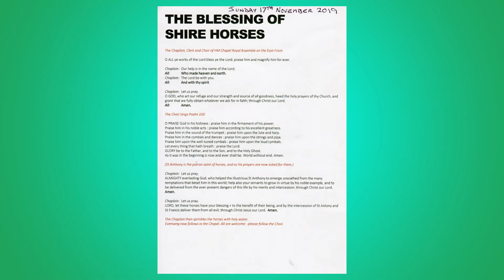Hampton Court Palace - Sunday 17th November 2019 - The Blessing of the Shire Horses.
A service is held in Hampton Court Palace grounds for the Shire Horses.